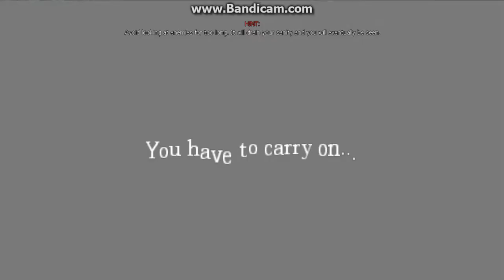NIGHTMARE MODE ACTIVATED - Amnesia: Custom Story - Sealed Part 2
77% . 15.5K/20K

Hey Waffles SaltyWaffle here and today we are playing Sealed!
As always stay Salty my Waffles.*BROFIST*